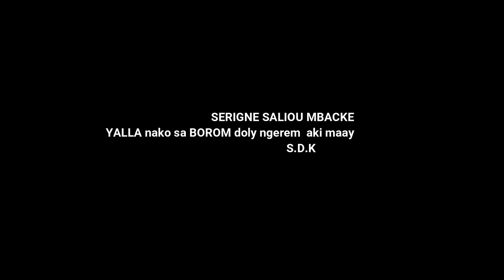waxi SERIGNE SALIOU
waxi  SERIGNE SALIOU MBACKE